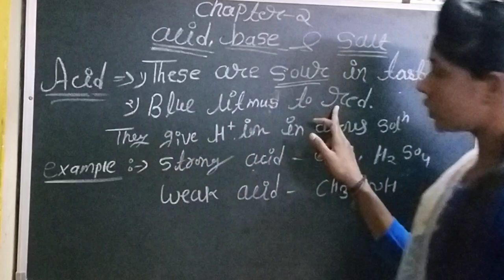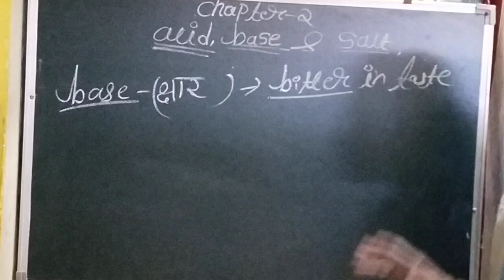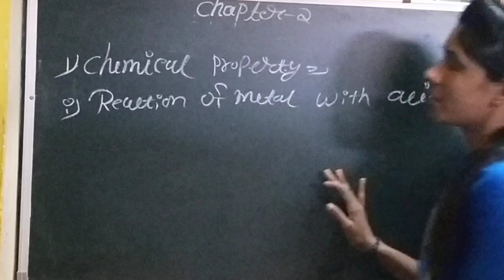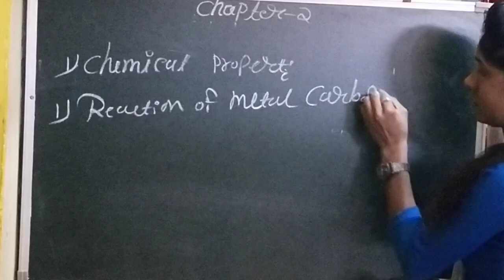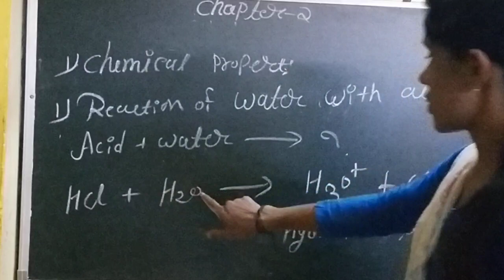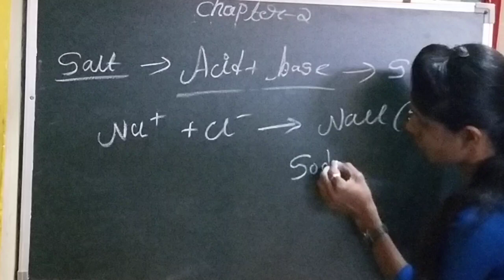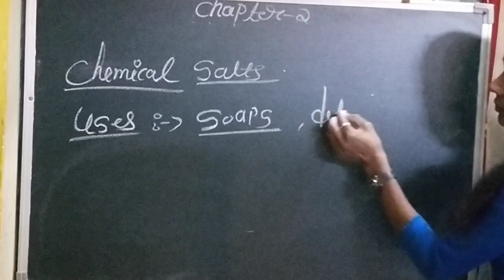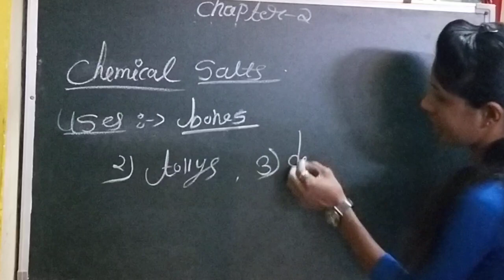Class-10th. Sub.-science. Chapter-2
Acid ,base and salts